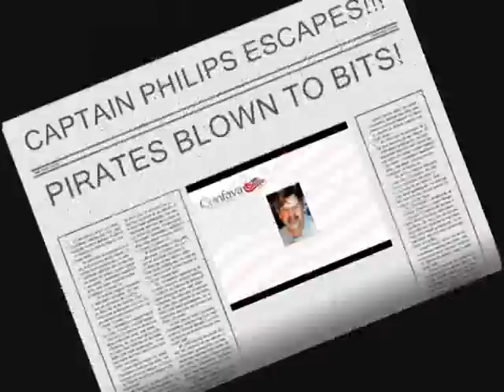Raw Photo Footage of Captain Philips of the Maersk Alabama escaping Somali Pirates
Somali pirates have been holding ships hostage and charging ransoms for so long that it has become a major business for the country. It's a source of income for the people who live there, which means it's possible the government is involved in the piracy in some way.